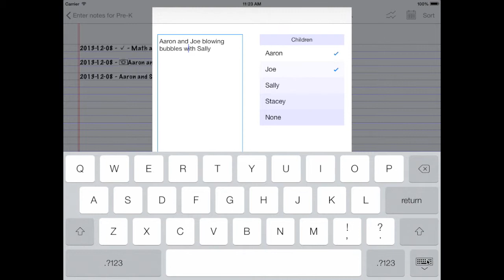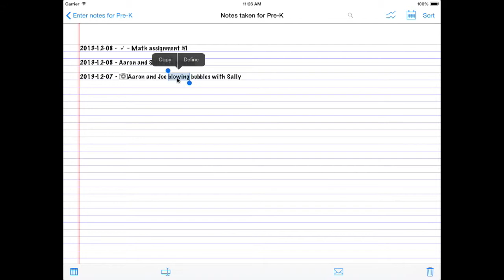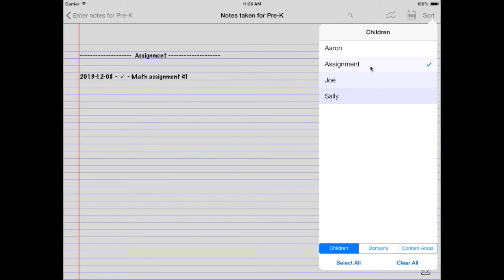Editing & Sorting Notes in Teacher Notes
This is a continuation of "Getting Started With Teacher Notes" where you'll learn about editing & sorting your notes. Once you've mastered the skills in this video, your 90% of the way to being a Teacher Notes Master!